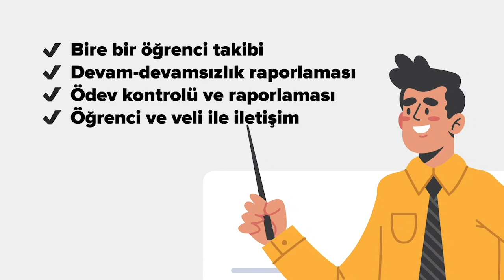SoruYorum - Ünlülerin Ne Söylediği Bizim İçin Neden Önemli ?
SoruYorumdan herkese merhaba. Ünlülerin ne söylediği bizim içi neden önemli? sorusuyla sizlerleyiz. Bu ne her kişi için geçerli ne de her ünlü için geçerli bir durum. Devamı sizlerle. Herkese iyi seyirler.

SoruYorum - Ünlülerin Ne Söylediği Bizim İçin Neden Önemli ? videomuzu beğendiyseniz Açık Beyin kanalının diğer videolarına göz atmayı unutmayın;